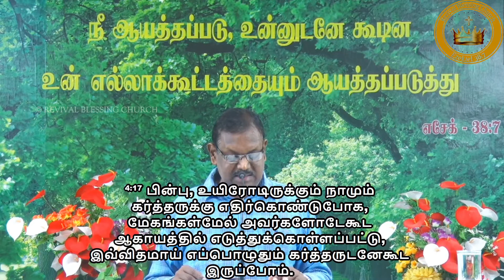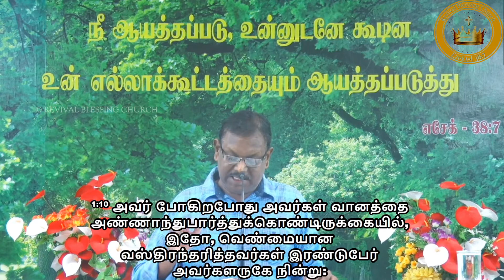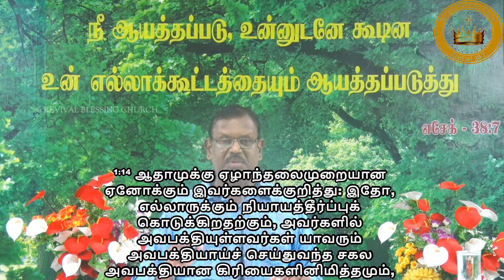06-01-2021 || BIBLE STUDY DAY- 03